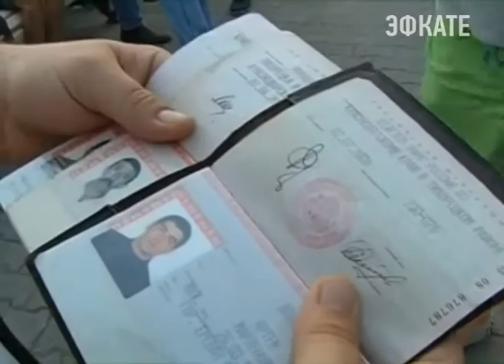Подготовку к майским праздникам обсудили на совещании при главе Сочи. Новости Эфкате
Чистые улицы и пляжи, безопасный город: таковы основные условия успешного проведения майских праздников. Об этом напомнил Анатолий Пахомов.

Мэр Сочи пригласил на совещание не только сотрудников администрации, но представителей и правоохранительных органов, и коммунальных предприятий. Из-за большого наплыва отдыхающих в эти дни нагрузка на все городские структуры увеличится, поэтому важно предупредить появление непредвиденных ситуаций.

План работы представили и аварийные службы, и предприятия жизнеобеспечения. Особое внимание — безопасности. Она будет обеспечена, в том числе, и при помощи Ситуационного центра, который отслеживает данные с уличных камер видеонаблюдения.

Сочи. Новости.
Телеканал Эфкате.